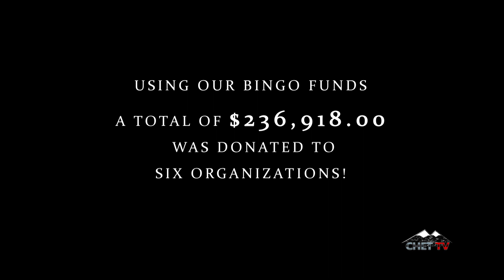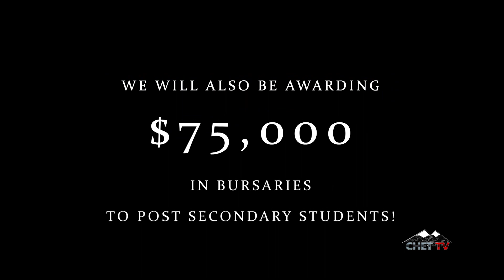CHET TV Bingo Net Proceeds - Promotional Video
Executive Director: Ray Semenoff
Director: Marlon Gomez
Producers: Marlon Gomez & Christopher Raczkowski
Camera:  Marlon Gomez & Christopher Raczkowski
Editor: Marlon Villar Gomez
Graphics: Christopher Raczkowski & Marlon Villar Gomez